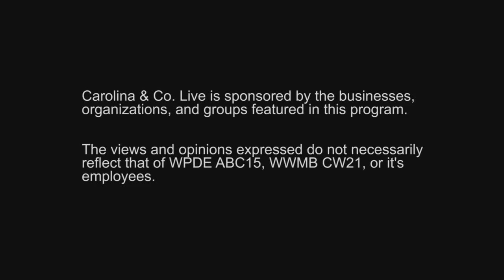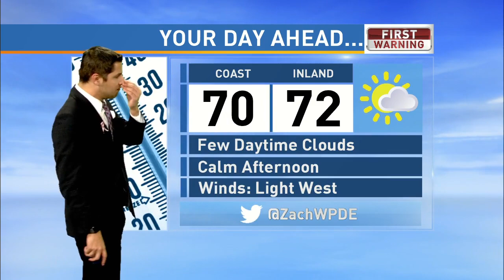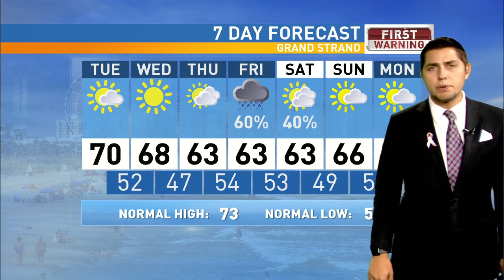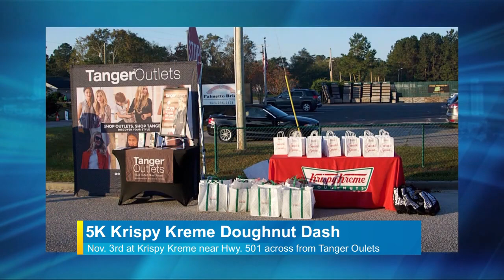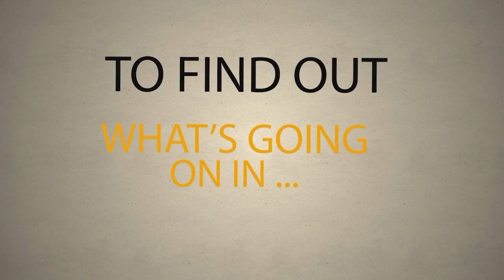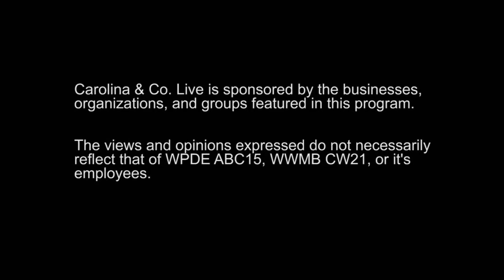10/23/18- Carolina and Co. LIVE with Cecil Chandler and Amanda Sellers